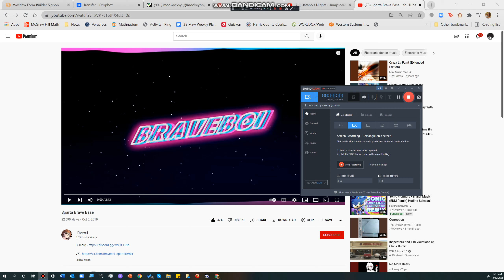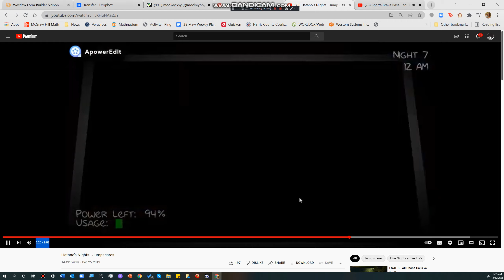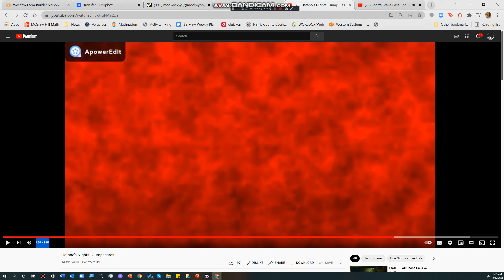hatanos nights! sparta joke remix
song sparta brave mix
jumpscares by withered to sonic the hedgehog
hatanos nights by hatano powell